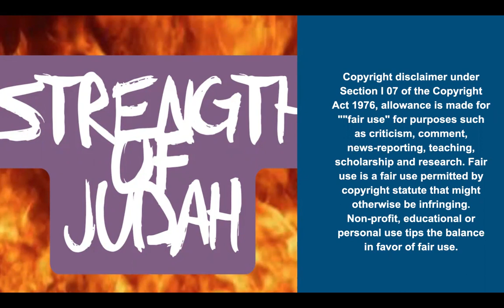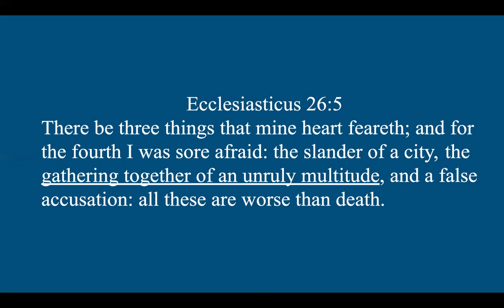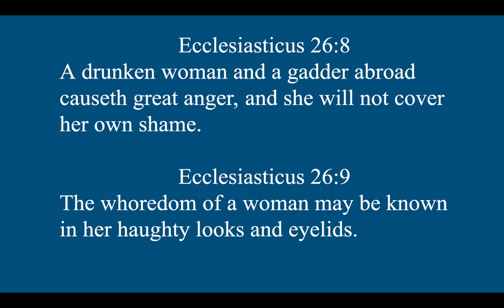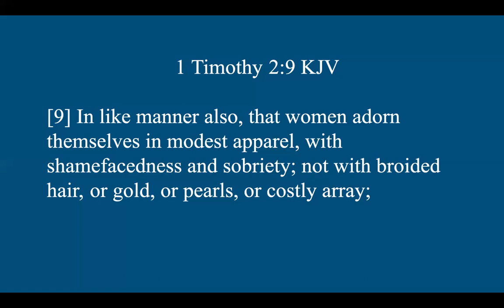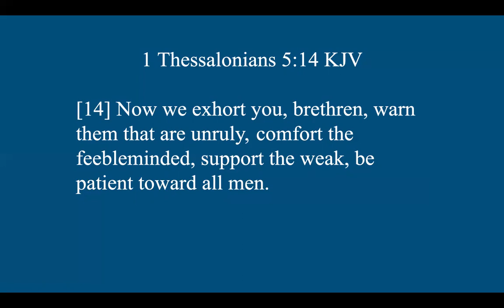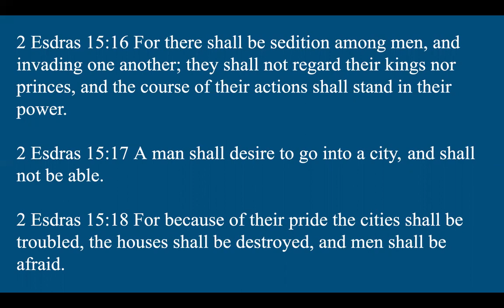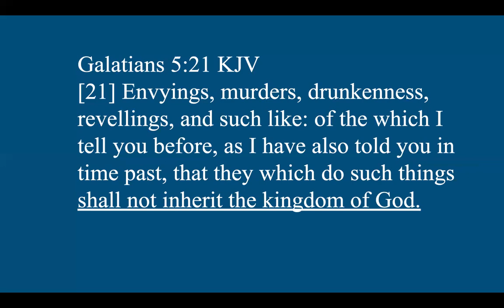JAKE DON'T KNOW HOW TO ACT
Sound speech that cannot be condemned; that he that is of the contrary part may be ashamed; having no evil thing to say of you. Titus 2:8